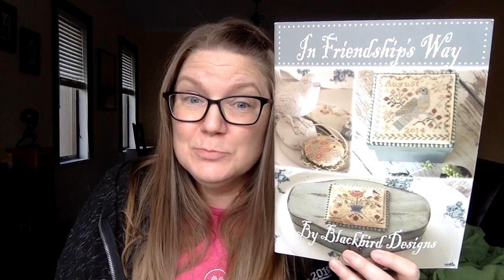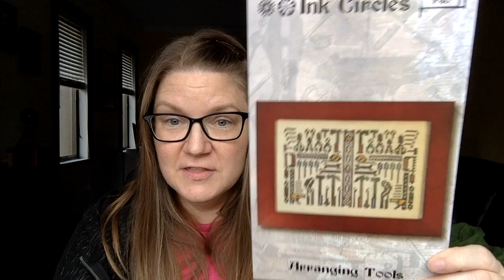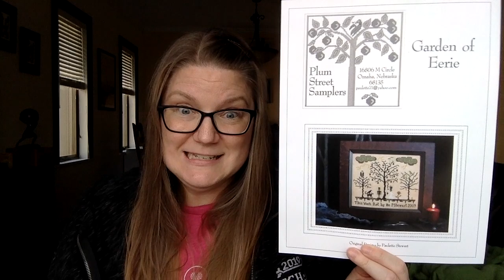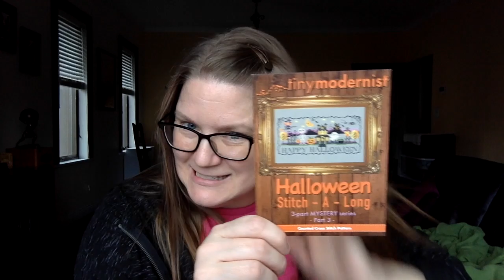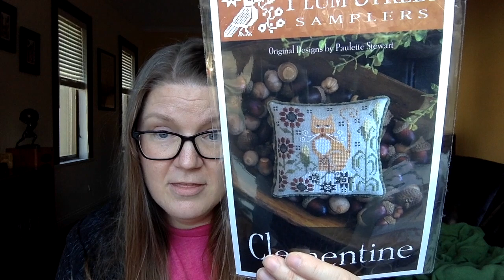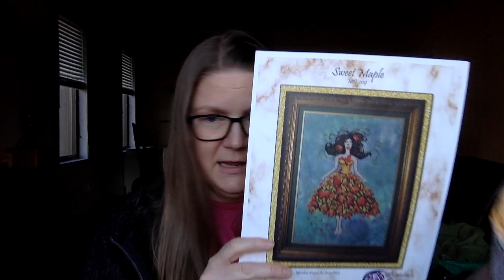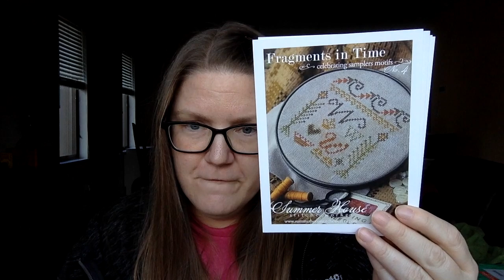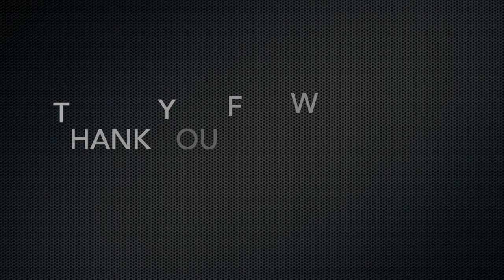FlossTube #23 - It's Been 1 Year!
Show Notes

Finishes:
I Want A Black Cat by Madame Chantilly
July (Sampler Thread Pack) by Little House Needleworks
Alice’s Mad Plant by Bendy Stitchy Designs

Works In Progress:
Geraniun by Nora Corbett
Button Box by Blackbird Designs (In Friendship’s Way Book)
Arranging Tools by Ink Circles
Halloween Quaker by Lila’s Studio
Roses Embroidery by Gera!
Butterflies by Stitchrovia
Through the Storms by Silver Creek Samplers
Which Witch? By La-D-Da

New Starts:
Garden of Eerie by Plum Street Samplers
Toil and Trouble by Plum Street Samplers
Hallowen Stitch-A-Long (2017) by Tiny Modernist

Garden on Eerie SaL

Shops Mentioned (Other Than Monthly Clubs):
Luminous Fiber Arts
Dinky Dyes Silks
Meridian Designs
Heartstring Samplery
That’s So Kelly Co

Favorite Tools:
Suspender/Mitten Clips
(Dritz Version
(8 pack
Velcro ¾” – 12’ roll